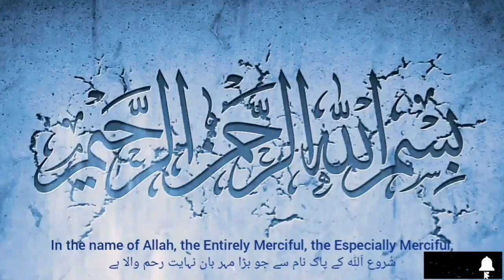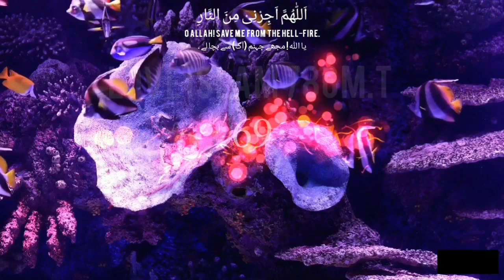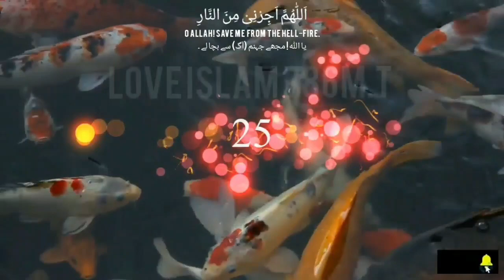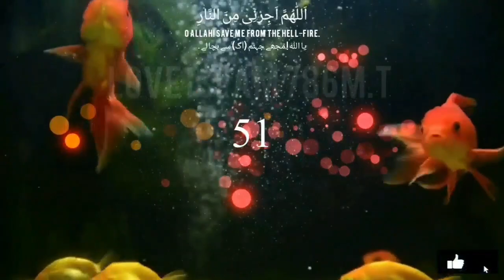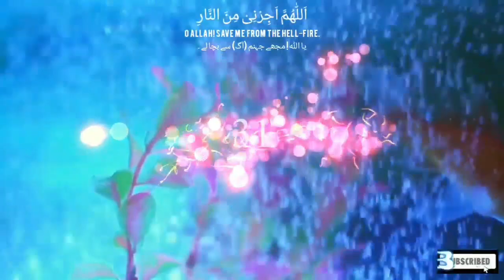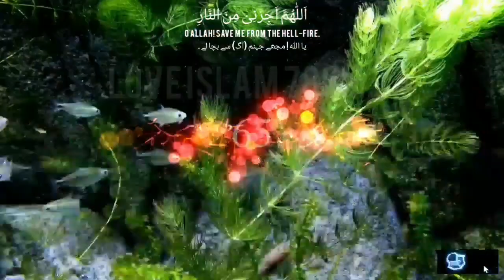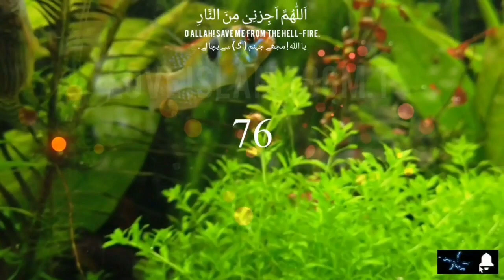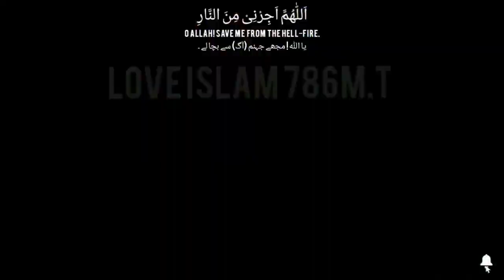Allahumma Ajarni Minannar 100 Times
Islamic Videos,
Darood Sharif,
Wazifa,
How to make Tasbeeh,
Islamic Videos,